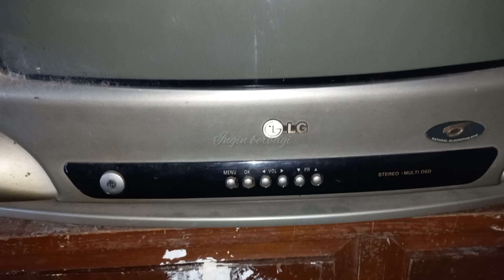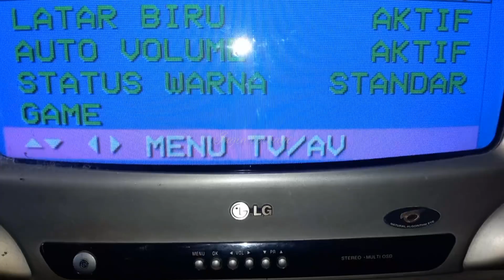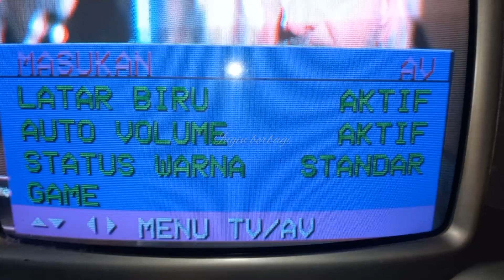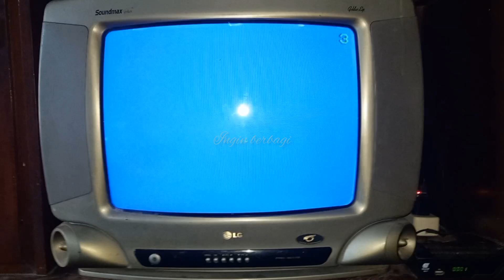Cara Mengunci Mode AV pada TV Tabung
Ada beberapa pertanyaan di kolom komentar mengenai apakah mode av bisa di kunci Pada televisi tabung dan pertanyaan ini masuk pada tv tabung LG, tujuan mode av dikunci adalah agar setiap kali menyalakan televisi tidak perlu lagi setting ulang pengaturan tv untuk masuk kembali pada mode AV agar siaran atau tv digital muncul simak video ini untuk dapat jawaban nya.